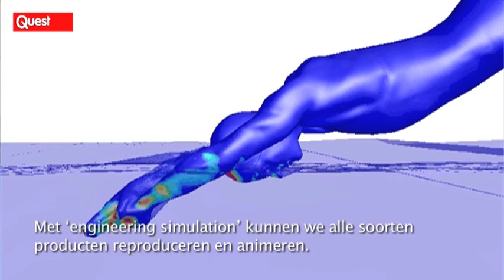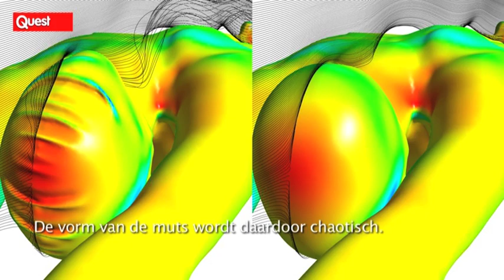Michael Phelps zwemt sneller door software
Sport en techniek gaan hand in hand. In de zwemwereld ging de techniek net iets te ver. In de supersnelle pakken die op de vorige Olympische Spelen werden gebruikt sneuvelde het ene na het andere wereldrecord.

Die pakken zijn nu verboden en Speedo moest opnieuw op zoek naar het snelste pak, dat voldeed aan de nieuwe regels. Maar hoe test je 1200 verschillende pakken zonder zwemmers lastig te vallen? Vrij 'simpel', je animeert de zwemmer en test de pakken digitaal. Thierry Marchal van ANSYS legt uit hoe dit werkt.